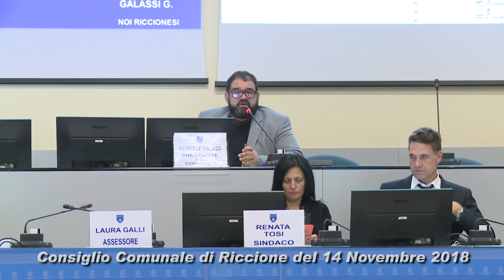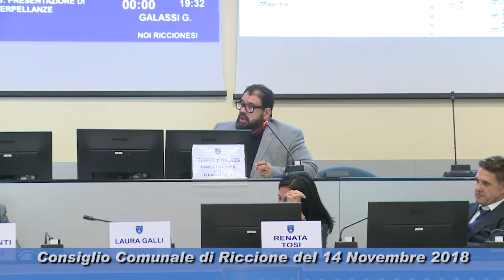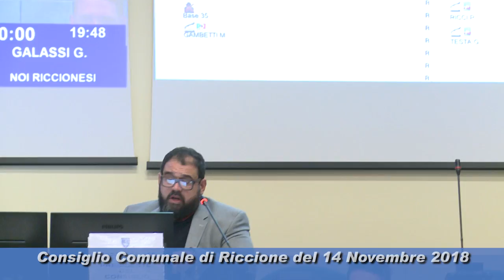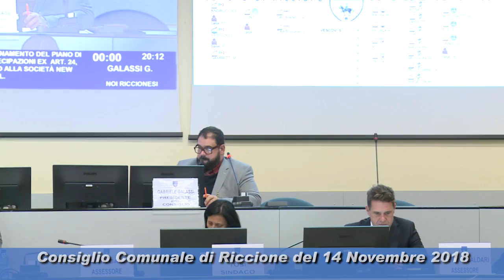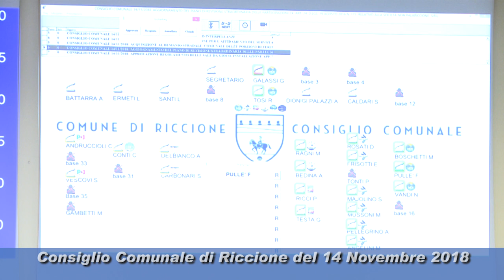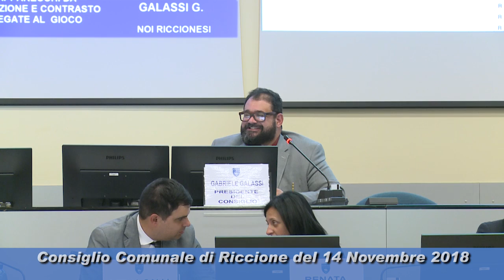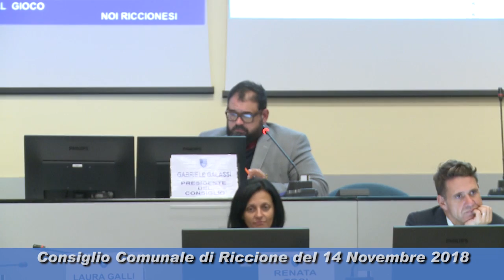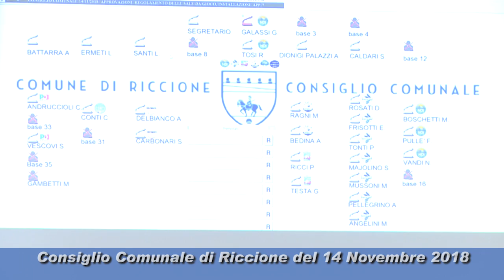Consiglio Comunale di Riccione del 14.11.2018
Streaming live del Consiglio Comunale di Riccione del 14 novembre 2018